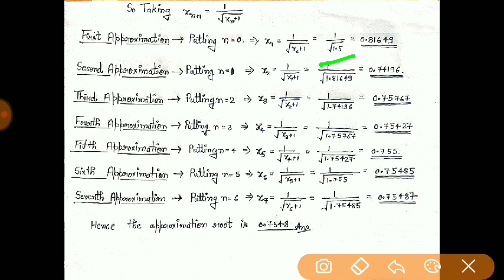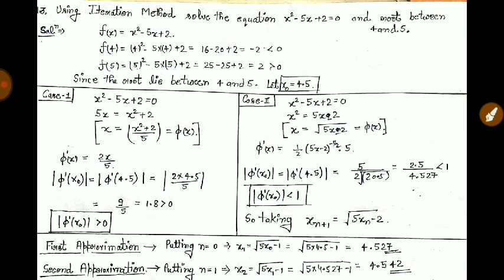Iteration Method (Lecture-21)(Solution of Algebraic and Transcendental Equation)(Numerical Analysis)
Iteration Method (Lecture-21)(Solution of Algebraic